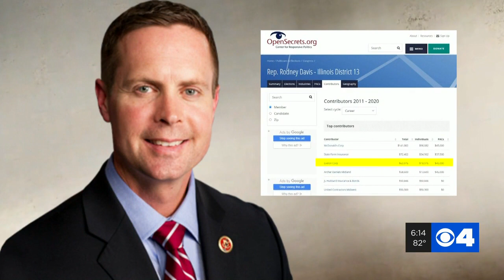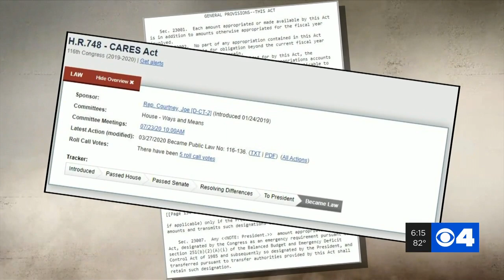Fact-checking ad attacking Rodney Davis for ComEd investigation, PPP funding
News 4 fact checked an ad from Democratic Congressional Candidate Betsey Dirkson Londrigan against Republican incumbent Congressman Rodney Davis.